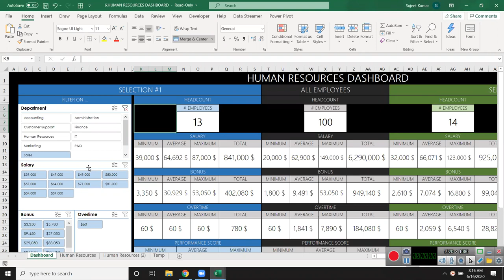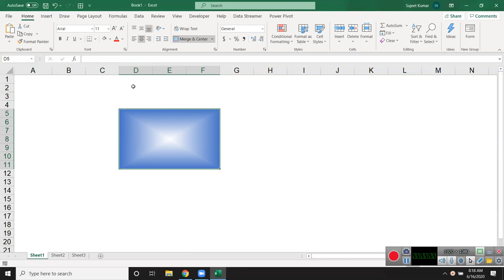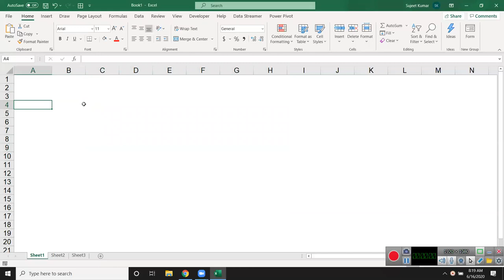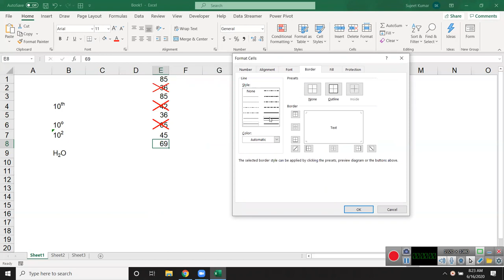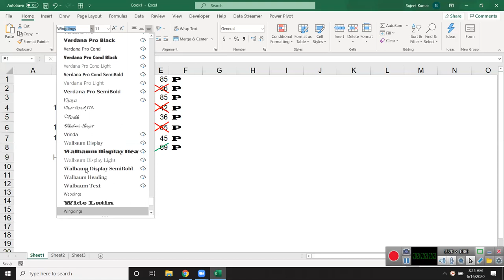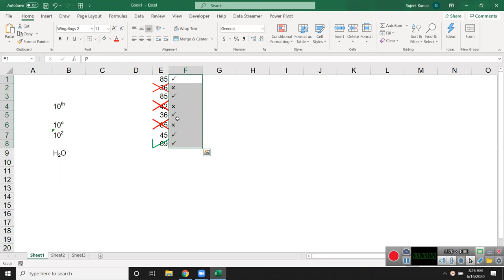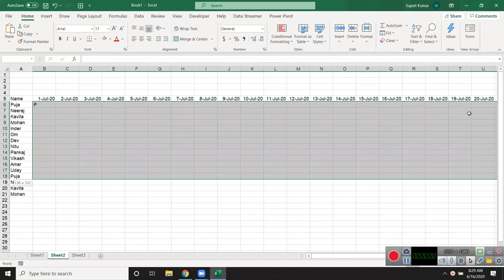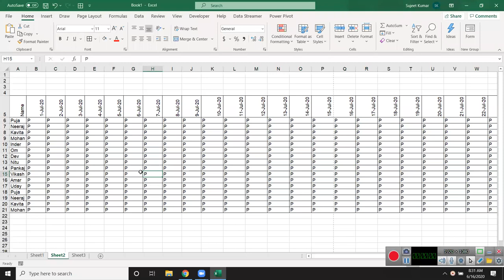Advanced Excel Training